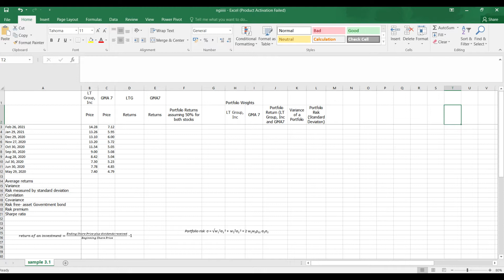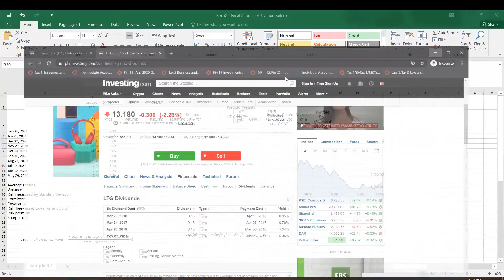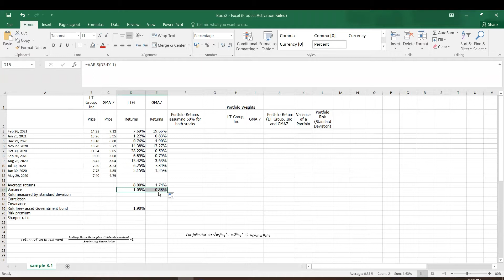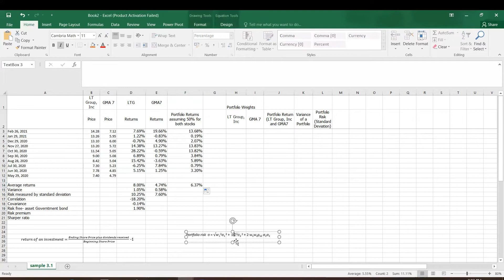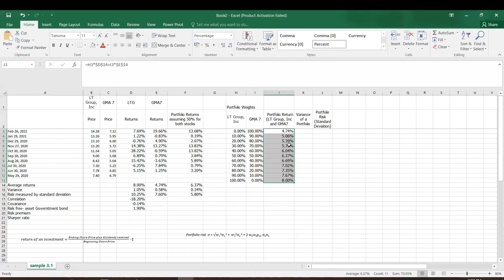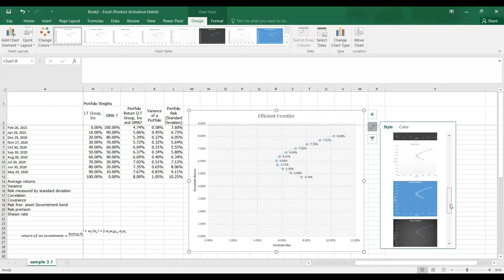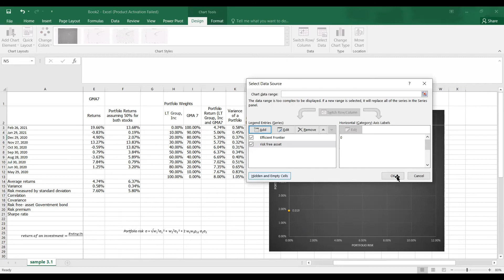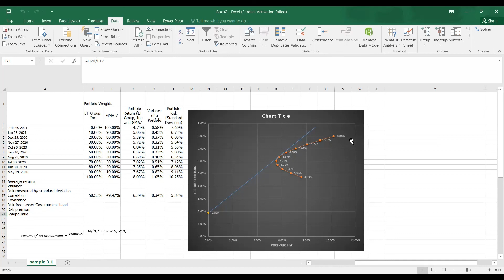How to make an Efficient Frontier and Capital Allocation Line in Excel 2022! Filipino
The efficient frontier is the set of optimal portfolios that offer the highest expected return for a defined level of risk or the lowest risk for a given level of expected return.
Portfolios that lie below the efficient frontier are sub-optimal because they do not provide enough return for the level of risk.
Portfolios that cluster to the right of the efficient frontier are sub-optimal because they have a higher level of risk for the defined rate of return.
Thus, efficient frontier contains all portfolios of risky assets that rational, risk-averse investors will choose. So make sure you know at least how to create a simple efficient frontier to your portfolio!

This video is made for those investors, individuals and business students who are interested in investments and who wants to know how to construct a two- stock portfolio in excel to maximize their returns as well as to minimize risks in their portfolio investments.

Filmora X

About the channel:
Business Finance.net is seeking to give an educational information to  business students as well as other individuals to understand basic concepts of investments such as portfolio investments and stock investments